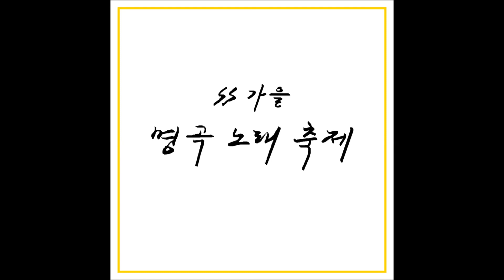섭리에 끝까지 남자 - 삐꾸삐꾸